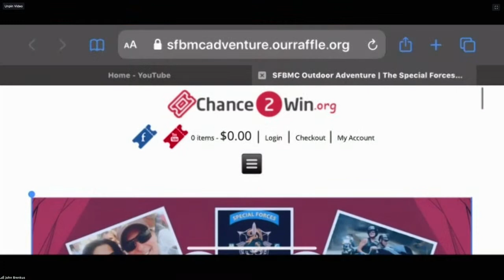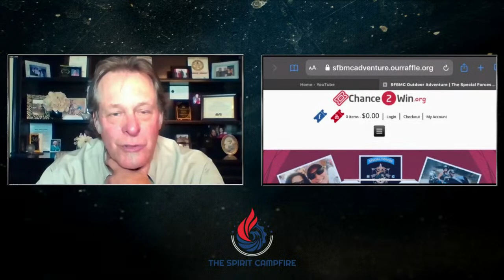The Spirit Campfire with Ted Nugent